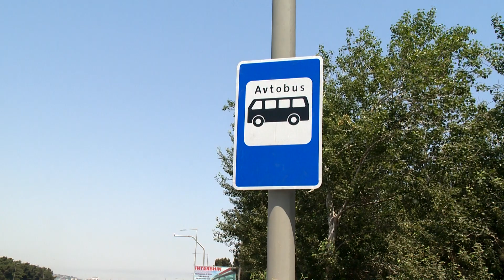Paytaxtın şimal girişində 5 km-lik hissə yenidən qurulub